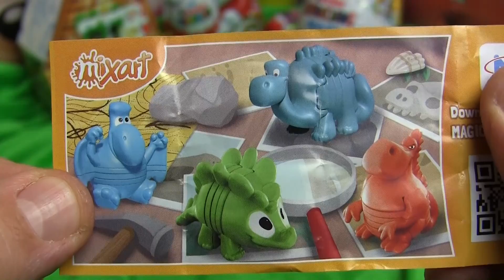Advent Calendar with Surprise Eggs! - Day 23.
Start the countdown - Day 23.
In the Advent Calendar's pocket there are Surprise Eggs!
Open it with cute little blond boy! :)

Film music:
Jingle Punks - Jingle Bells